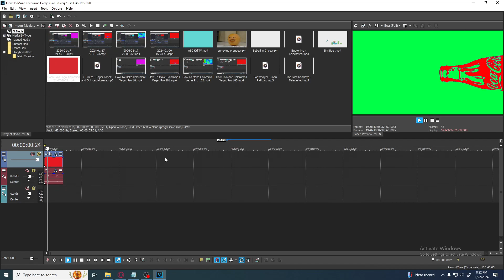How To Make Colorama l Vegas Pro 18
Welcome to the official channel of Sakura Logos! Get ready for a captivating entertainment experience like no other. Our diverse range of video categories will keep you engaged, including Gaming, Logo Creation and Reactions, Vlogs, Editing Tutorials, and much more!

At Sakura Logos, we pride ourselves on being a family-oriented channel, providing content suitable for all ages.